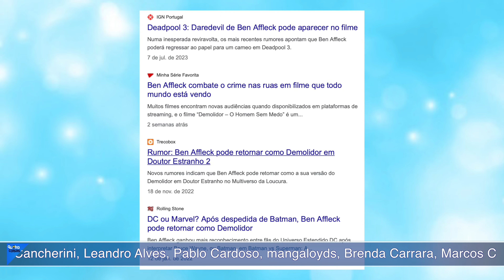PERDEMOS! BEN AFFLECK NÃO SERÁ DEMOLIDOR EM DEADPOOL 3 - DIZ UM ANTI-RUMOR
Pablo Peixoto do Qu4tro Coisas fala sobre a negativa da prersença de Ben Affleck em Deadpool 3

1- entre os Membros Torcedores
1- entre os Membros Proprietários
1- entre os Membros Beneméritos